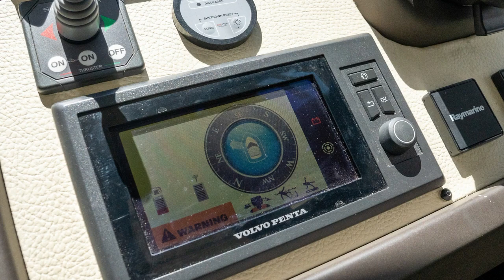Azimut 55 S (2015)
Brokerage